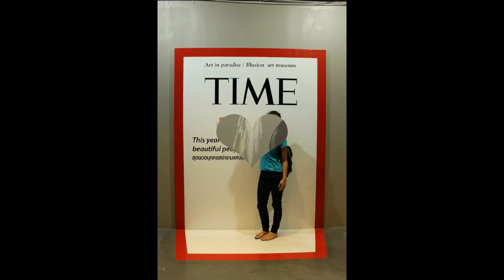3D Photo for Fun